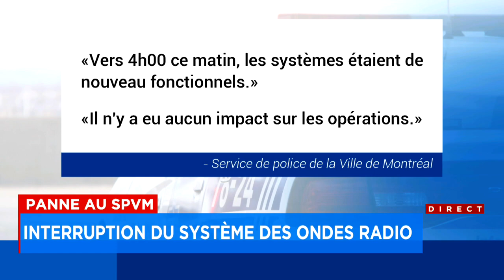Panne du système d’ondes radio du SPVM environ deux heures - explications 6h